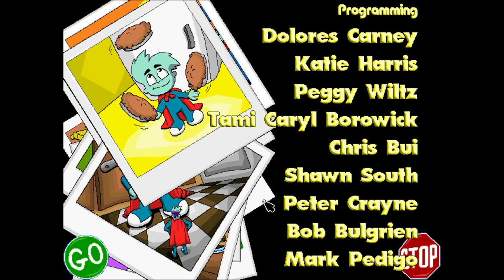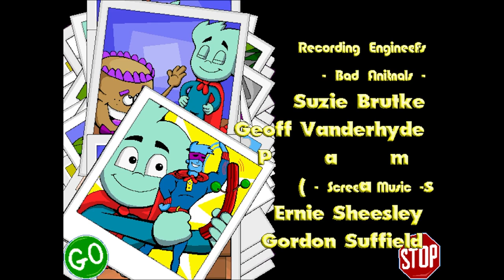Pajama Sam 3: You Are What You Eat From Your Head To Your Feet longplay All Box Tops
yummy game! nostalgic treat!